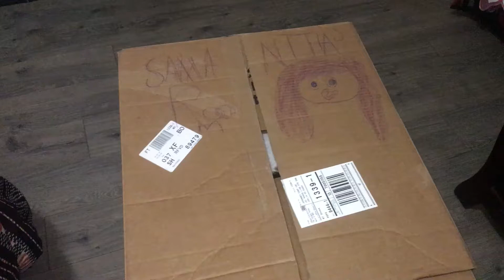MY NEW HOUSE